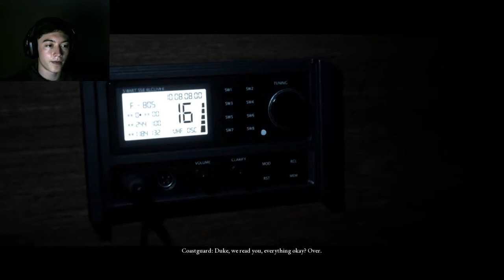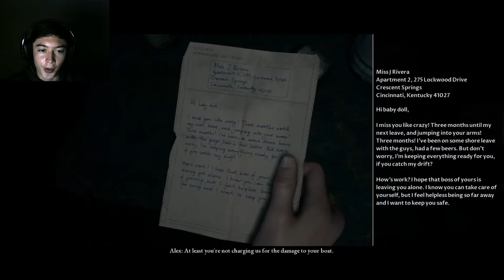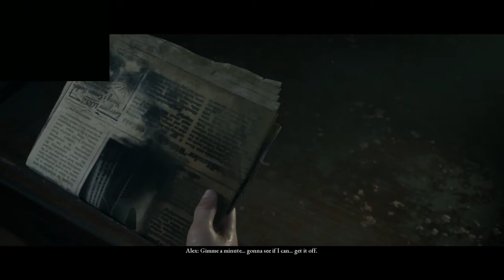Let's Play: Man Of Medan Part 4 - How To Remove Distributor Cap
Let's Play: The Dark Pictures Man of Medan. In this episode we learn how to remove a distributor cap! or disintegrator cap as Conrad says.